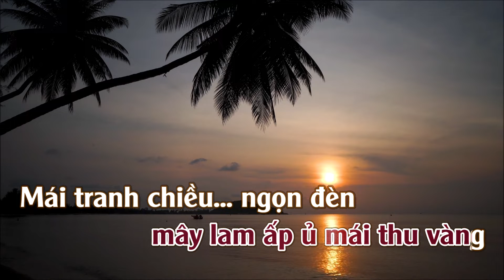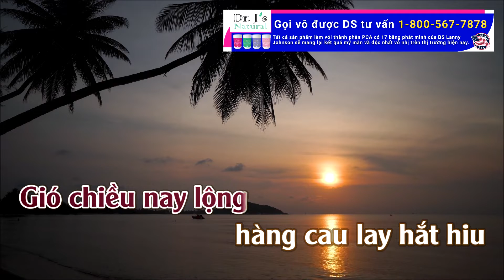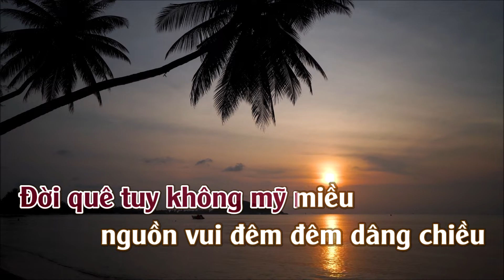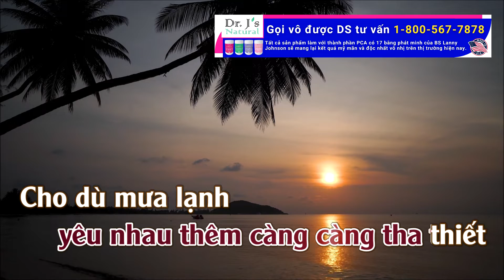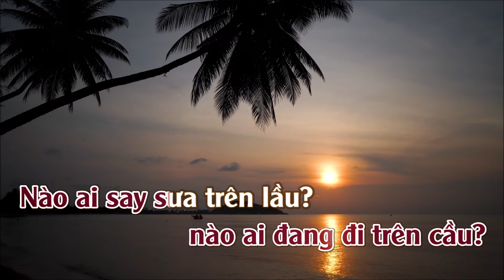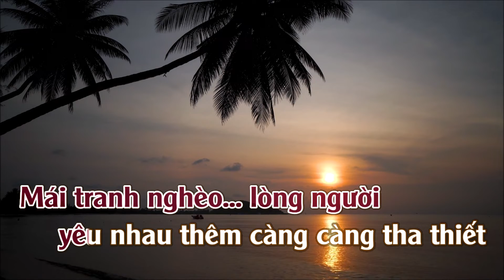Karaoke Mái Tranh Chiều Tone Nữ | TAS BEAT